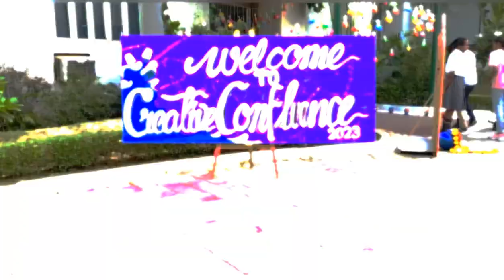Art Exhibition2023 Creative Confluence. 👨‍🎨👩‍🎨👨‍🎨👩‍🎨👨‍🎨👩‍🎨👨‍🎨👩‍🎨👨‍🎨👩‍🎨👨‍🎨👩‍🎨👨‍🎨👩‍🎨